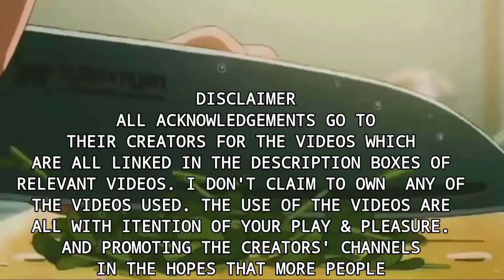BONELESS CHIKEN FEET MUKBANG 🔥🤤